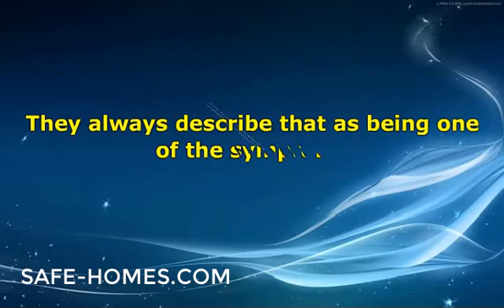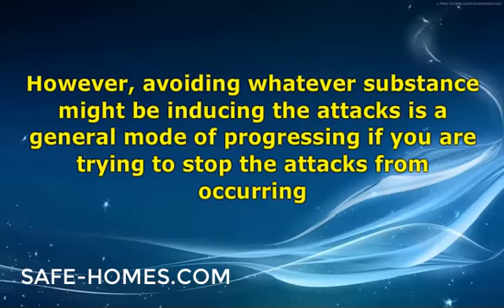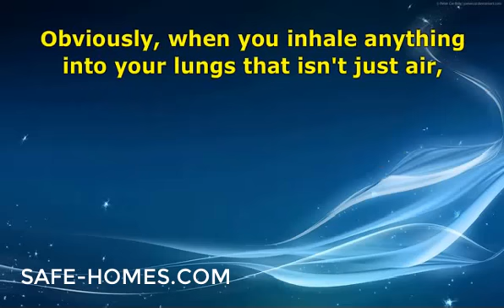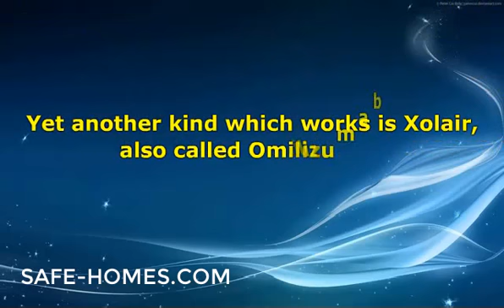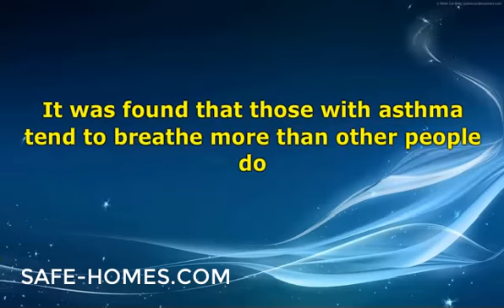Asthma and Its Symptoms